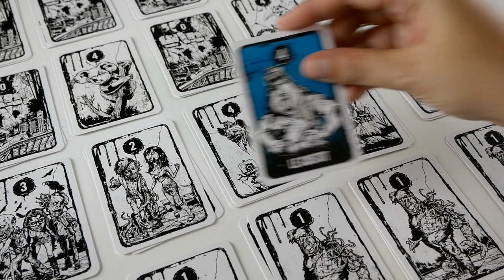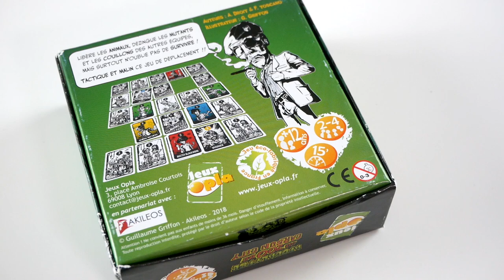Apocalypse au Zoo de Carson City - Présentation du jeu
Apocalypse au Zoo de Carson City est un jeu de placement et de déplacement basé sur la bande dessinée de Guillaume Griffon : Apocalypse sur Carson City.

Apocalypse au Zoo de Carson City est un jeu d’Alexandre Droit et Florent Toscano. Il est illustré par Guillaume Griffon et publié par les Jeux Opla.

Informations sur le jeu :
●  15 minutes